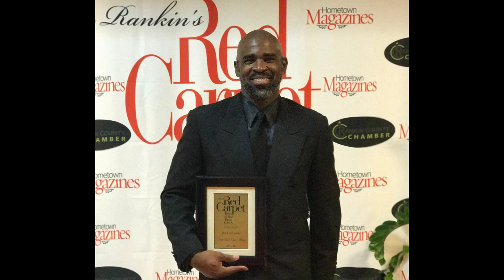Thee Last Minute PARTY!!! JSU HOMECOMING PARTY 2018